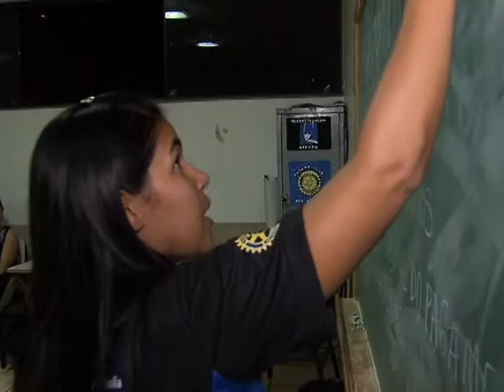Plano Nacional de Educação estabelece como meta erradicação do analfabetismo no Brasil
NBR NOTÍCIAS - 26.06.14: A presidenta Dilma Rousseff sancionou, sem vetos, o novo Plano Nacional de Educação (PNE). O texto foi publicado, nesta quinta-feira (26), no Diário Oficial da União. O PNE estabelece as estratégicas das polícias de educação para o Brasil pelos próximos dez anos. Entre as 20 metas estabelecidas, estão o aumento da educação em tempo integral, a destinação de 10% do PIB para o setor, a valorização dos professores e a erradicação do analfabetismo no Brasil.